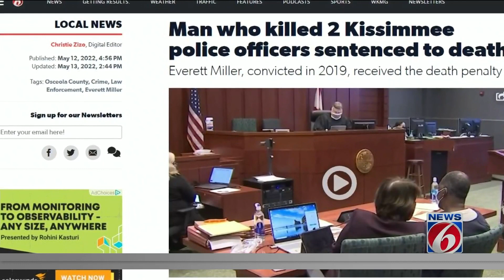Everett Miller, convicted of killing 2 Kissimmee police officers, sentenced to death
Everett Miller was convicted in 2019 for the murders of Sgt. Sam Howard and Officer Matthew Baxter. A jury at the time recommended the death penalty.